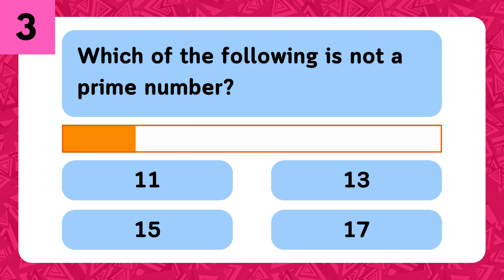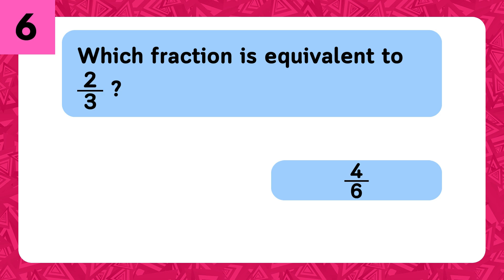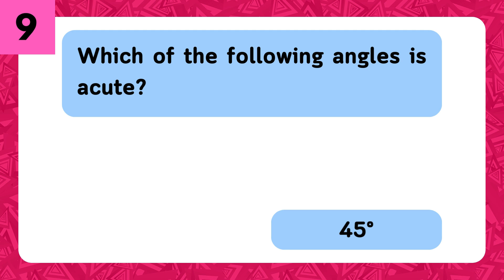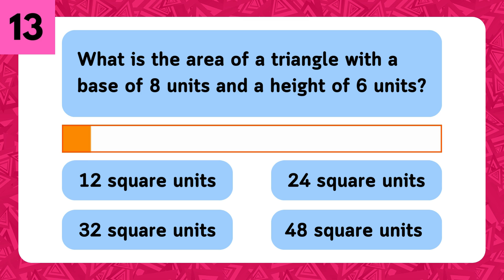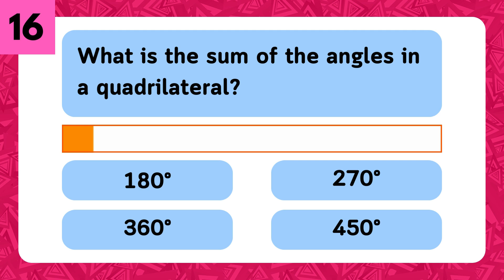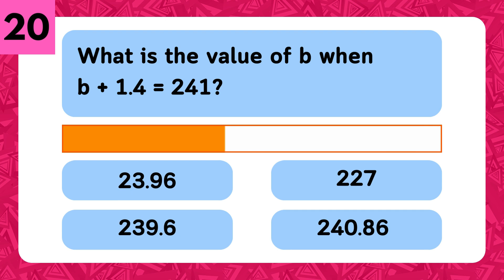Basic Math Quiz That Will Stump 95% of People!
Think you're good at math? Put your skills to the test with 20 multiple-choice math questions! You’ll have 15 seconds for each question—can you get them all right? 🧠✨

✅ Challenge yourself with:
✔️ Addition, subtraction, multiplication & division
✔️ Order of operations (PEMDAS)
✔️ Fractions & decimals
✔️ Basic geometry (angles, shapes, and measurements)
✔️ Trick questions to test your brainpower
✔️ Fun, fast-paced quiz format

🎯 Only 5% of people can get a perfect score! Are you one of them? Let us know your score in the comments! 📢

💬 Drop a comment with your score!